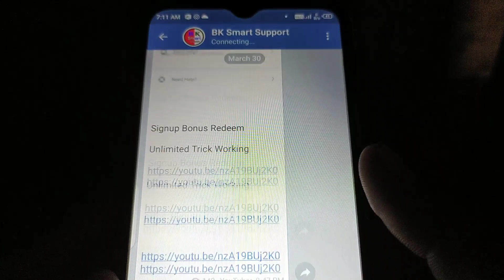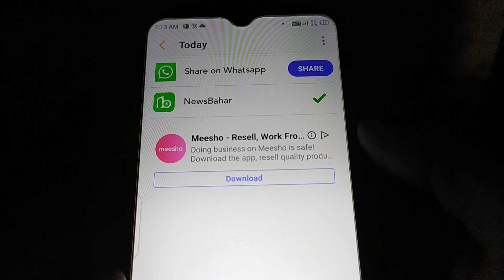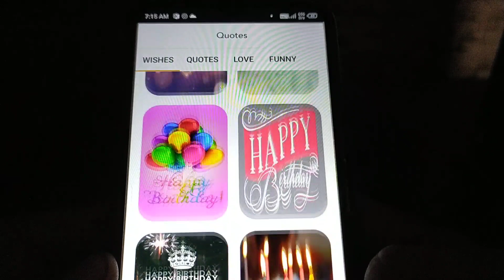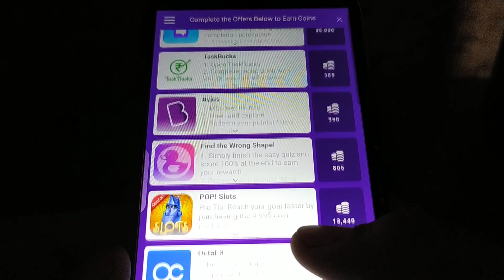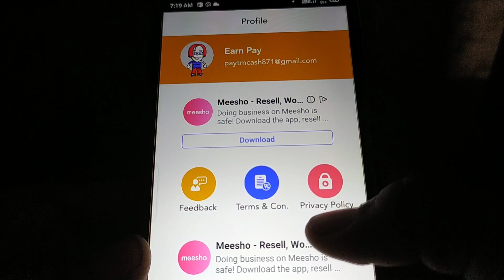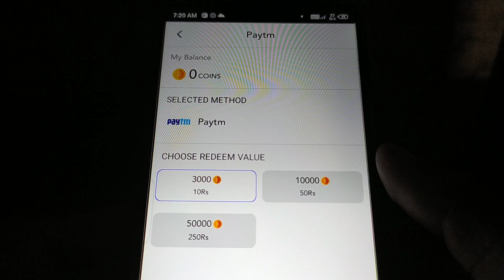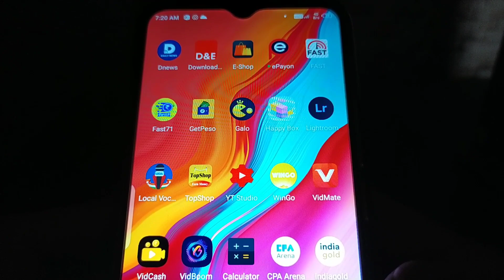2021 Best Spin Paytm Self Earning App | New Earning Apps 202 |₹500 ADD Instant Free Paytm Cash Daily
2021 Best Spin Paytm Self Earning App | New Earning Apps 202 |₹500 ADD Instant Free Paytm Cash Daily

Refer Code➡️1613

1) Minimum Redeem ₹1 App
2) 1 Rs Redeem App 2021
3) Instant Paisa Dene Wala App
4) Paise Kamane wala App
5) Paytm Cash Earning Apps
6) Earning App Paytm Cash
7) New Self Earning App 2021
8) Refer And Earn Paytm Cash
9) New Earning App 2021
10) Make Money Online
11) Earn Money Paytm Cash 2021

0:00 paytm cash earning apps
0:20 earn paytm cash
0:40 paytm earning apps
01:50 free paytm cash
05:00 earn paytm money cash online
05:50 earn paytm online